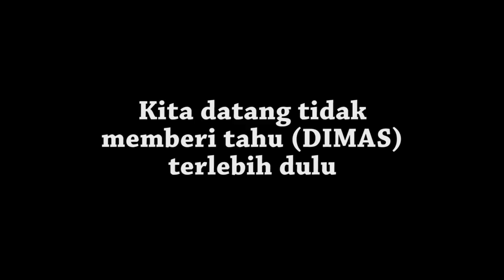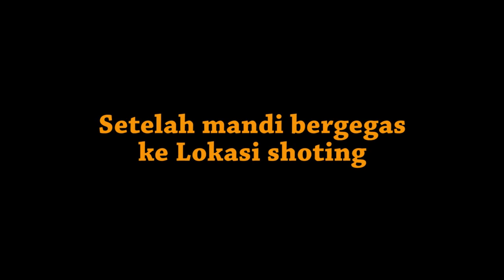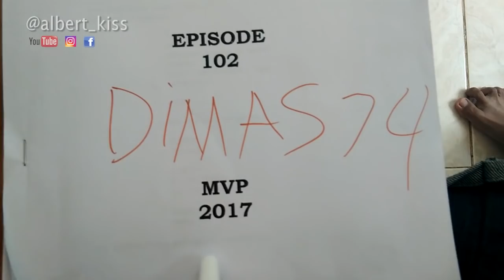PENGAMEN Masuk lokasi SHOTING DIMAS Ruroh, Artis & Crew JOGET (JURAGAN EMPANG)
Kerseruan ituberawal dari datangnya rombongan pengamen angklung yang datang mencairkan suasana karena semua crew dan artis sempat berhenti sejenak shoting yaitu sinetron komedi yang berjudul kecil-kecil mikir jadi manten. Dimas, bang opic n mbak bella beserta yang lain di sempatkan joget sambil merekam kegembiraan itu menggunakan handphone nya masing-masing.